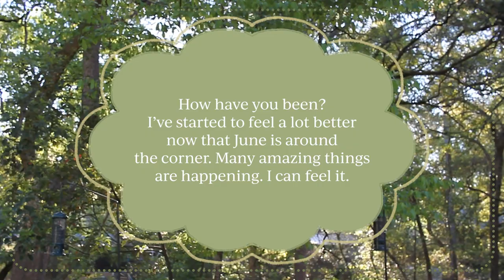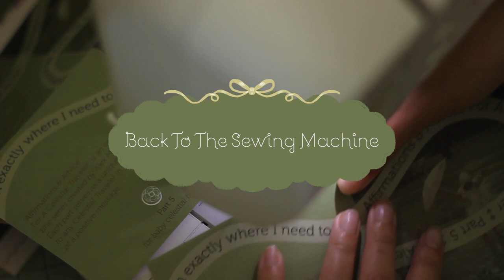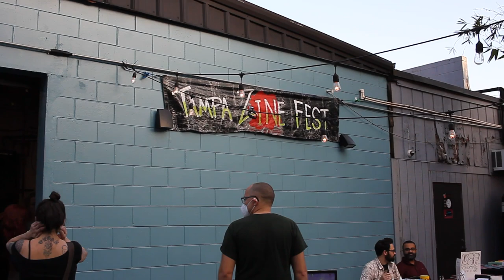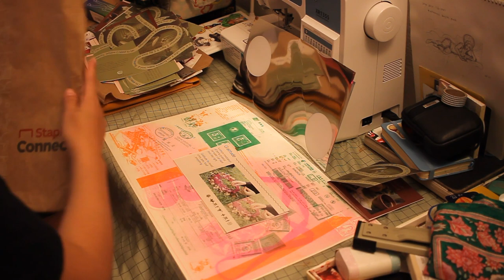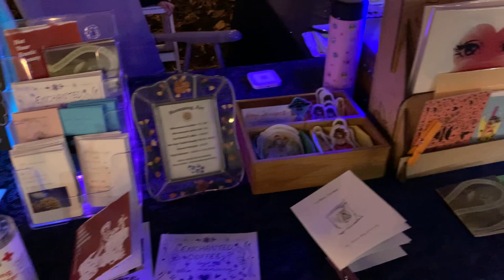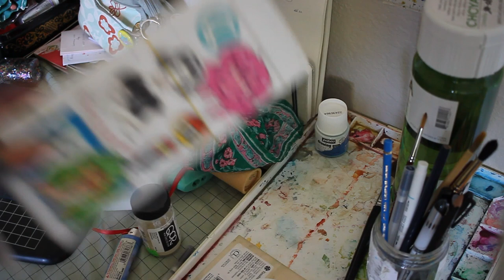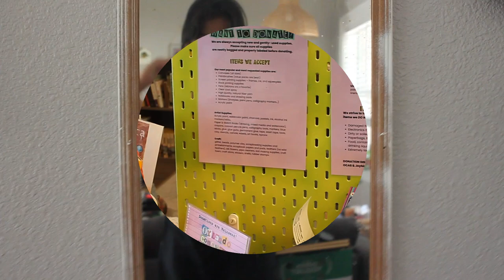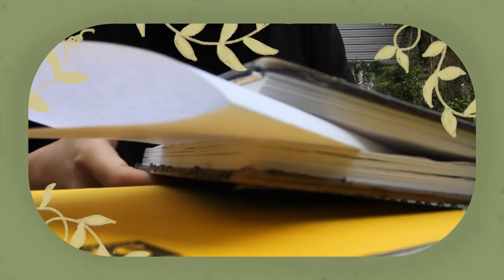Art Studio Vlog #2 ꕤ zines, markets, paint & adventure!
Hello friends, it's been a minute!
I decided that I'll do my best to post my art studio vlogs once a month. (how exciting!) It will really help with my editing process. This is mostly a video about my March zine and art market adventures. I didn't even get clips of my fairy market, sad.. Anyways, I hope you like this one!

Music is hard to choose but demon gummies makes it easier!

✦ Timestamps:
0:00-Journal Entry
0:33-Quality Check & Helping Hands
3:02-Tampa Zine Fest
4:18-More Zine Prep
7:10-Worm Moon Mercado
10:11-Tally Zine Fest
11:26-New Palette
18:29-Flyer Illustration Painting
23:25-Watercolor Workshop
25:04-Updates & A Message From The Fairies